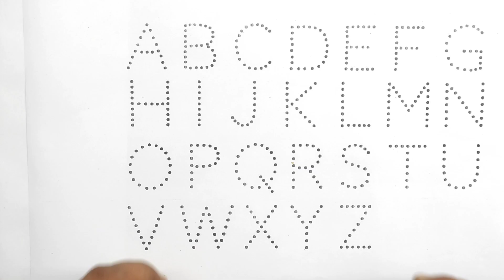1234567,learning counting,ginti ki video, 123 rhymes, 123 cartoon,couniting numbers,one two three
ginti ki video, 123 rhymes, 123 cartoon,couniting numbers,one two three,1234567,learning counting

123 counting
123 song
123 numbers
nursery rhymes
123 ginti
one two three
123 numbers song
one two three song
counting 123
ginti
rhyme
12345 rhymes
rhymes
123 123
one two three four
123 number
123 counting numbers
12345 kids songs
one two counting
123 song for children
number rhymes
learn 123 numbers
one two